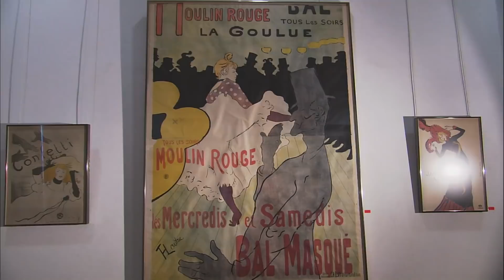The Largest Fortress of Europe: France's Carcassonne | TRACKS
Rudy visits the castles and peaks of this wonderful region, from a fairy tale fortress to the calm Pyrenees. We visit Carcassonne, Europe's greatest fortress, and try Cassoulet, a regional stew. Your schedule includes a trip at Carcassonne, Europe's biggest stronghold, which is home to stunning castle ruins. Explore a mountain amphitheatre with flowing waterfalls in the high country, one of the world's natural beauties.